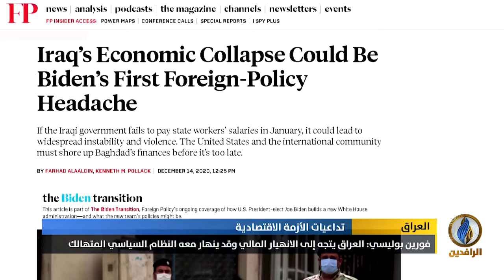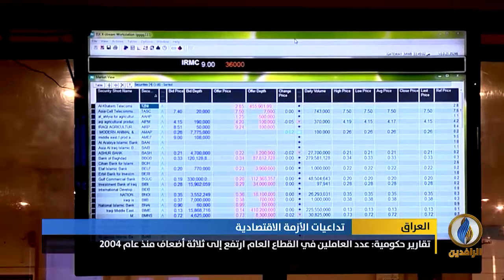تقرير إخباري.. فورين بوليسي: العراق يتجه إلى الانهيار المالي وقد ينهار معه النظام السياسي المتهالك